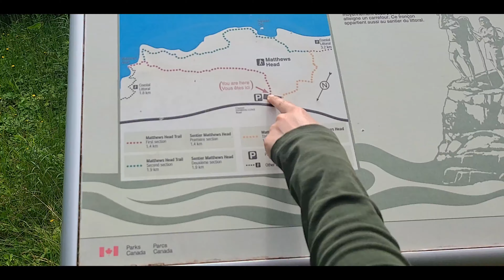EPISODE #7 | HIKING AT FUNDY NATIONAL PARK | NEW BRUNSWICK TRAILS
Wow. What a killer day! Jas and I decided to hit up Fundy National Park and attacked one of the trails there (Matthews' Head). We purchased park passes back in the winter time to do a winter hike, and haven't been back since. Well since it was a nice day, and we had no plans until late in the afternoon, we had a day date! It's unreal living 25 minutes away from a National Park. It still amazes us that we are immersed in nature. We keep saying this, but New Brunswick is Canada's best kept secret. We hit our fitness goal today due to this hike, and then rewarded ourselves with some awesome sticky buns from Kelly's Bake Shoppe in Alma.

For more information about Matthews Head Trail, see below:

"The trail goes over fields regenerating into a second-growth forest. An old wagon road then slopes down to the remnants of a 19th century homestead. A short side route opens up to the mighty Bay of Fundy."

This hike was for you buddy!
Follow the journey of two coloured people who make the move to a small New Brunswick village from Toronto, and watch them struggle while trying to figure it all out!

Follow Markoshi on IG: @thefreshprinceofNB to see more content!